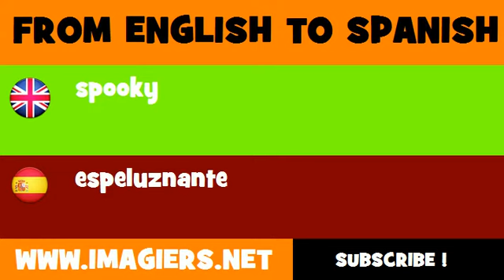FROM ENGLISH TO SPANISH = spooky